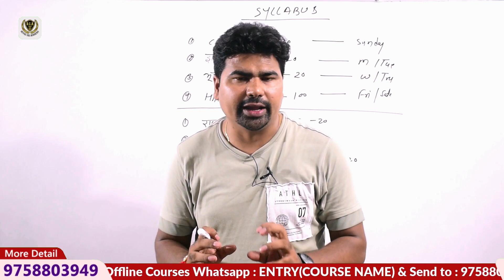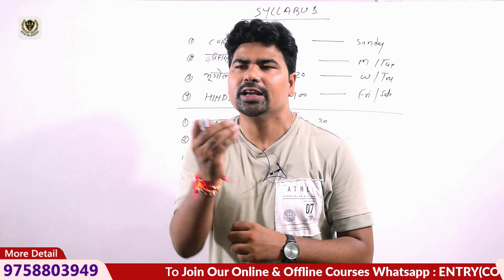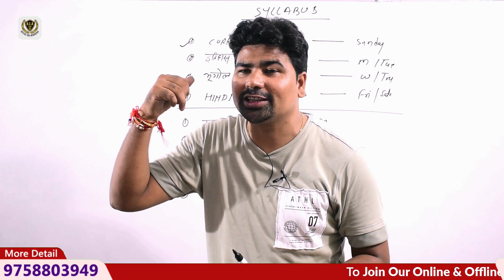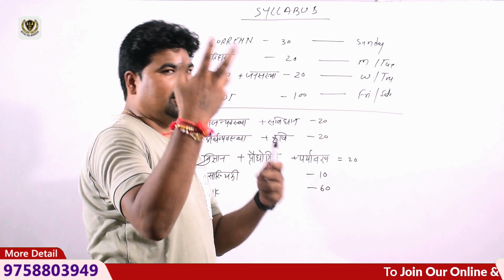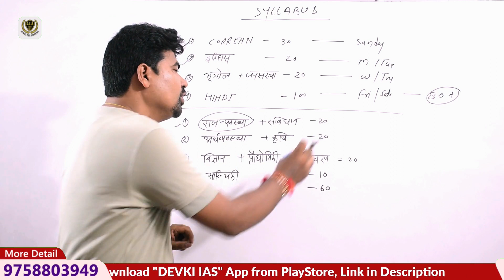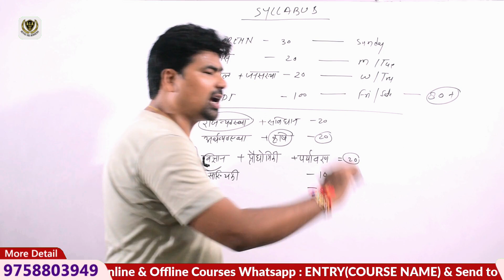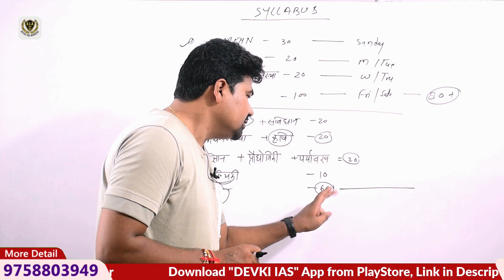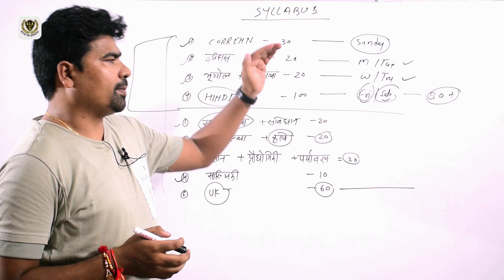कैसे Crack होगा अधिशासी अधिकारी Exam ? क्या-क्या पड़ना है ? | By Er. Kumar Krishna Sir | Devki IAS